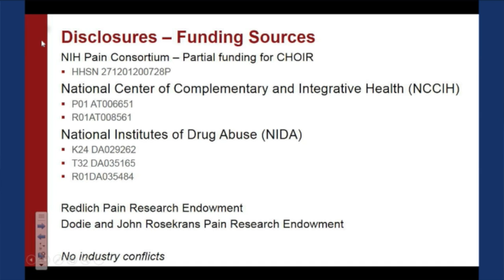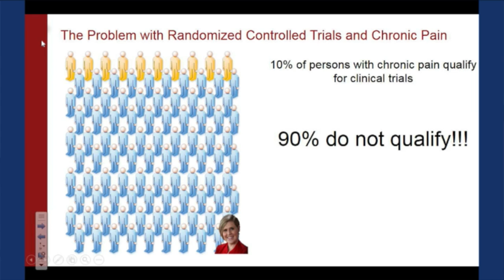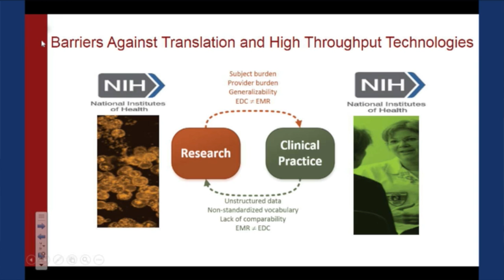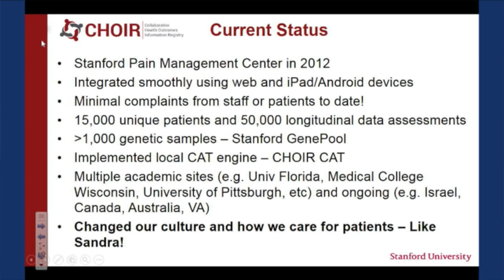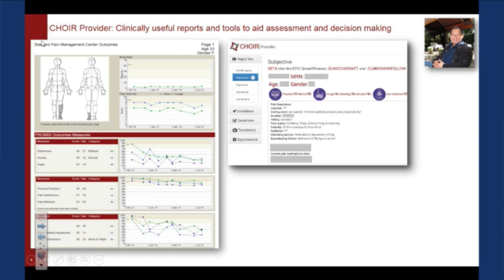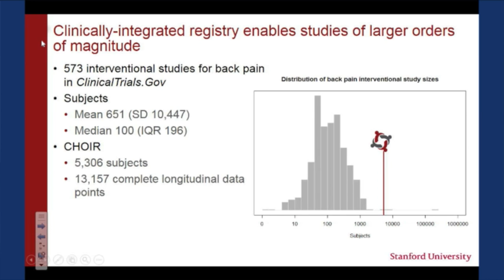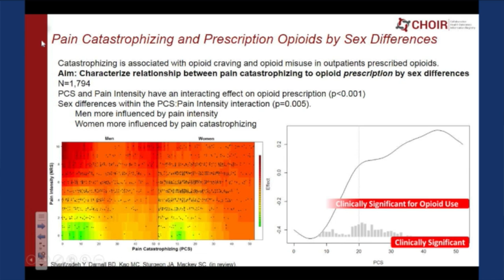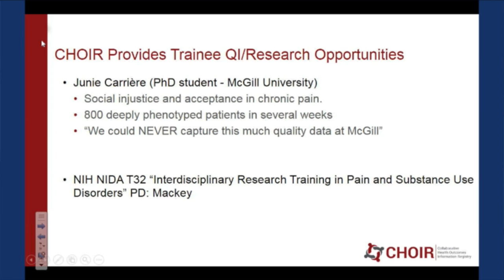2016 UNE Pain Summit - Sean Mackey, M.D.,Ph.D., Stanford University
Keynote Speaker
Sean Mackey, M.D.,Ph.D., Stanford University